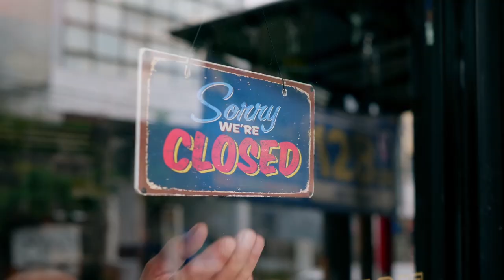Yamaha - Documentary | Production by Samasta Films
This story depicts someone engaging in various activities with the aid of the Yamaha Fazzio, which is widely recognized for its remarkable support in their work. From accompanying them on long journeys to effortlessly carrying large quantities of items, the Yamaha Fazzio consistently provides comfort and convenience.